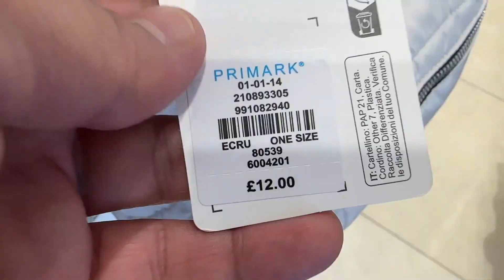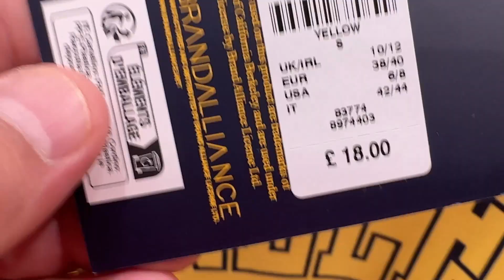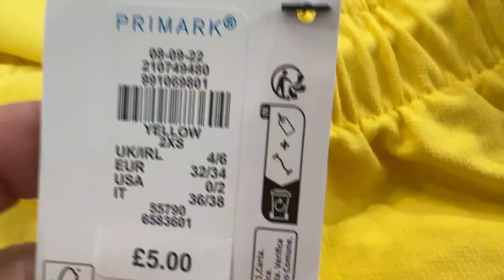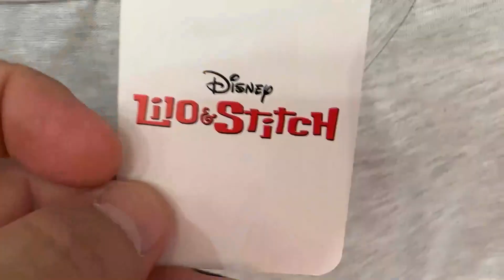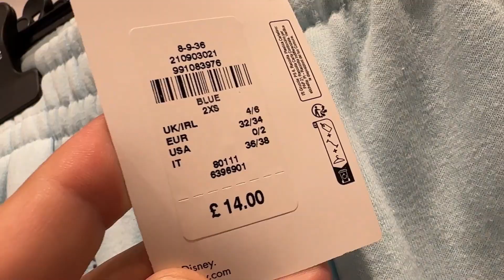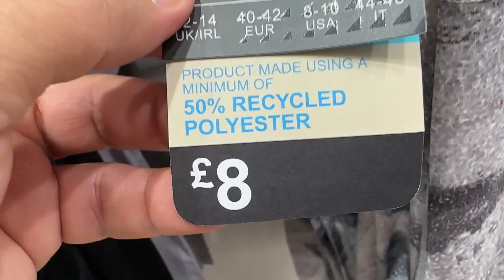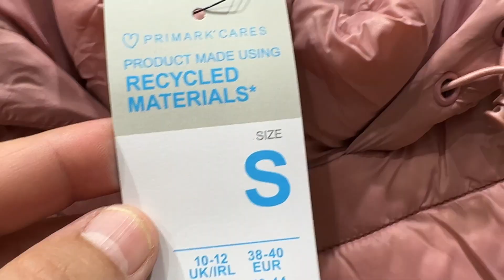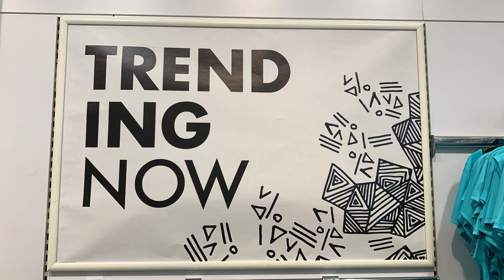Primark the Latest Collection + prices - August 2023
Primark UK @FaraLopez